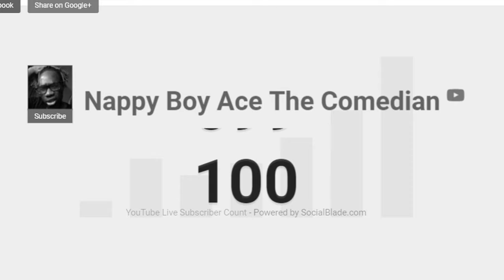100 Subs(Q&A)!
We hit 100 subs thanks for following me and rocking with me now lets hit out main goal which is 100k. At 100k I will be doing a giveaway so lets goo!!

Original Video -